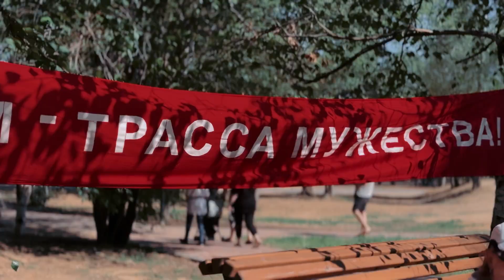БАМ: праздник в Тынде